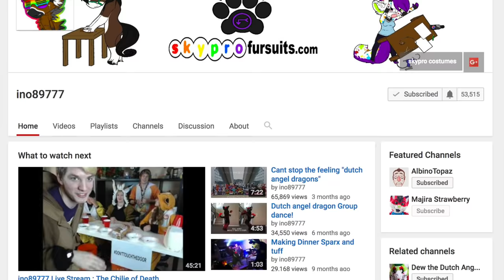EXCLUSIVE FURRY INTERVIEW with TELEPHONE [@ino89777]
Merry Christmas Eve from Majira and Telephone! :)

Top Supporters: Timo Werner, Eylof Wolf, SkyWolfie, Eden the Wolf, Michael Turng, someman150, AntiBlueFox, Lovro Dajcic, Lachlan John Hodson, Chris Capps, Mark Rios, Sparky The Wolf, Slyfox1005, Riley Merrill, Lemon and snowflake, Devin, Lucas Oliva, Pulsar DaFolf, Tunga_The_Wolf, Erasmus, Victor Williams, Cody Wolf

if you read this, comment "The Great Call of China"